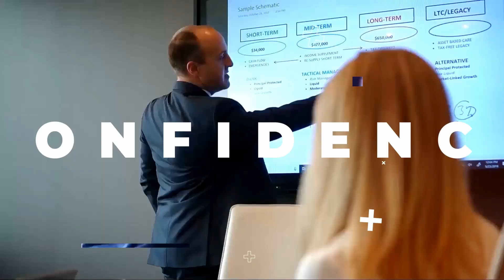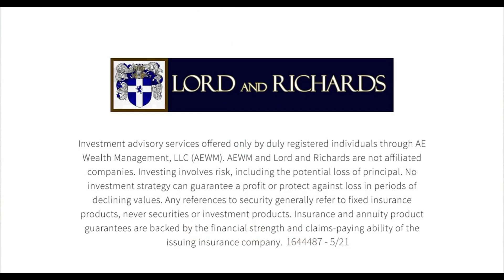Is there an Alternative to Bonds for Safety and Income?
In this episode of the Lord and Richards show, Colin directs us to a solution to low bond returns as well as unexpected risk in bonds.